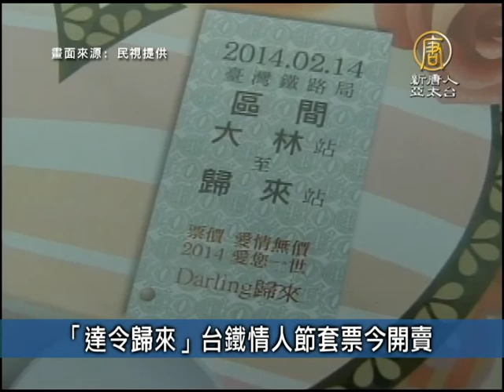2月13日台灣速速看 「達令歸來」台鐵情人節套票今開賣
元宵節與"郝毅博"一起做公益‧慶元宵●活動時間：2 月 9 日（星期日） / 下午 2 點●活動地點：夢時代幸福廣場

【新唐人亞太台2014年2月13日訊】接下來請看本日的台灣速速看。

學測今寄發 滿級分人數創新高

今年大學學測成績單，今天寄發，全台滿級分人數295位創下歷年新高，頂標均標和底標，都比去年上升1到2級分，大考中心表示，因為考題穩定，數學科又比往年簡單，今年考生甄選報名，可以評估填選比往年還高的志願。

二二八連假3天 23-6時國道免收費

228連續假期即將來臨，交通部今天(13日)公布國道交通疏導措施，包括2月28日到3月2日一連3天，晚上11點到隔天上午6點國道免收費，並取消平日20公里優惠里程，採單一費率、長程75折優惠，希望有效紓解湧入高速公路的車潮。

北市信義區 驚見大型未爆彈

台北市信義區，驚傳有未爆彈，地點在松廉路上、興建中的南山人壽大樓，軍方防爆小組緊急到現場處理，研判是二次大戰遺留下來，重達500多磅的空投炸彈，在確認安全無虞之後隨即運走，結束了一場虛驚。

「達令歸來」台鐵情人節套票今開賣

台鐵今年以嘉義大林和屏東歸來兩個站名，推出「達令歸來」的情人節套票，今天開賣，名片式的車票上，還首度用英文印上大林諧音的Darling，也因為有著期待情人歸來的意義，限量3500套，不少民眾甚至是開賣前一天就頂著低溫來排隊。